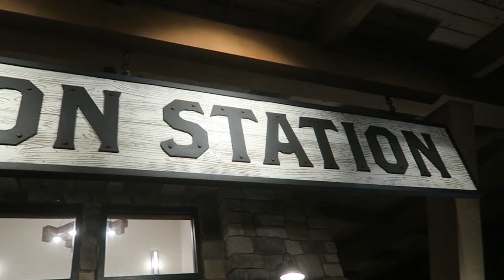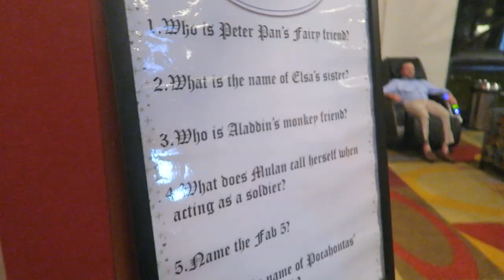Eddie's Disney Trivia Moment! | Bay Lake Resorts & Boat Appreication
Eddie joins us for a night of resort hopping! We start at our favorite, the Wilderness Lodge. The fall merchandise table is out! We show him the nooks and crannies before hopping on a boat to the Contemporary Resort. Did you know Eddie used to be a boat captain for Disney? After some friendly trivia, we go up to the Top of the World Lounge for Hallowishes!